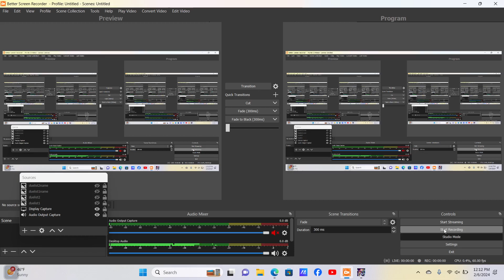yugioh legacy of the duelist requiem part 19 - future changes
dueling sartorious, blair, and jesse in this one! therefore finishing off season 2 and moving on in to season 3!